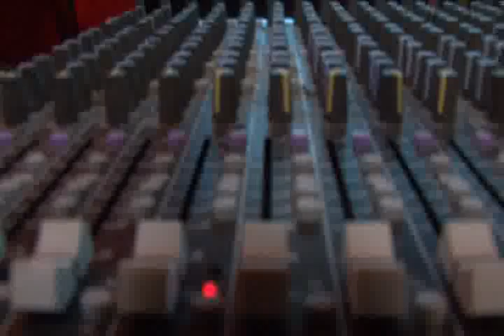Landescape Music Video (Demo)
The demo of the music video of the song "Landescape" by Clock Knock! This is some video of us messing around and having fun in the studio late at night...